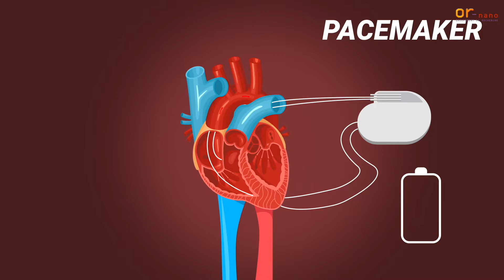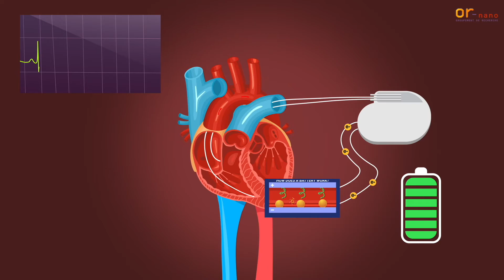Des biopiles avec des nanoparticules d'or pour générer de l'électricité dans le corps - GdR Or-Nano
Saviez-vous que des nanoparticules d'or sont utilisées dans des biopiles expérimentales ? Les nanoparticules jouent le rôle d'électro-catalyseurs afin de générer du courant à partir du glucose et de l'oxygène transportés par le sang.

Did you know that gold nanoparticles could serve for generating electricity from the blood for pacemakers?

Recherches menées à l’Institut Européen des Membranes de Montpellier

par Yaovi Holade, Sophie TINGRY et David CORNU, 2021

Réalisation vidéo : Ella Maru studio et J. Proust

Free License to use this track in your video